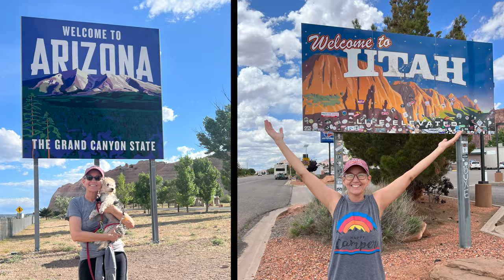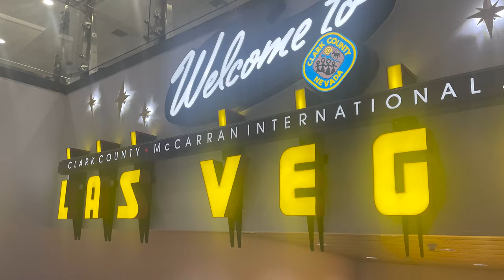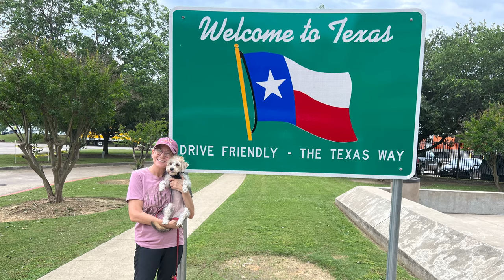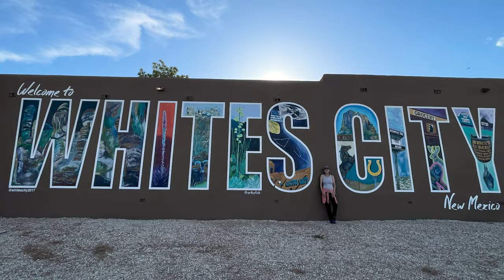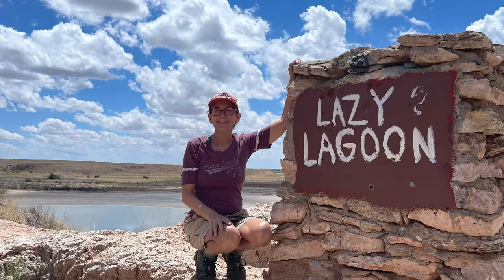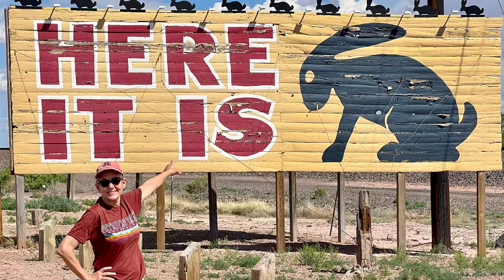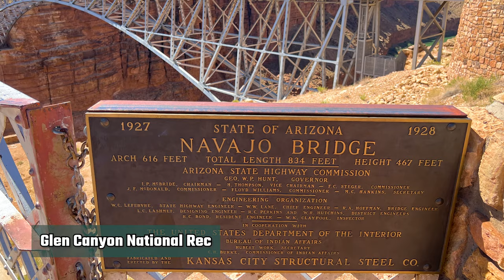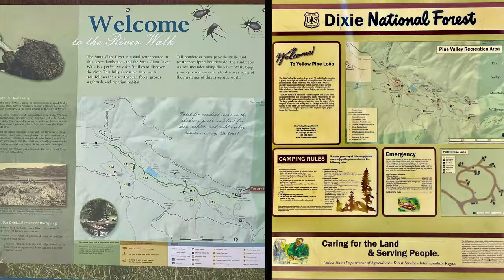Travel Florida To Utah - Explore Our Itinerary! Camping & Fun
Do you want to Travel from Florida to Utah? See it all in this video - all the camping sites & must see fun destinations! See our stops and the route we took out west (Where to Stay & Things to Do)

We show you ALL 10 campgrounds, 6 new states to us (Mississippi, Louisiana, Texas, Arizona, New Mexico, Utah) AND Route 66; hiking; kayaking; national and state parks. So much fun! See Chapters Below.

Follow our summer adventures. More to come in later videos.

CHAPTERS
0:00 Intro
3:29  STOP 1 FLORIDA PANHANDLE/JOHNSON BEACH NATIONAL SEASHORE
4:45  STOP 2 MISSISSIPPI
5:53  STOP 3 LOUSIANA BAYOU
7:07  STOP 4 LEWSIVILLE, TEXAS
7:55  STOP 5 SWEETWATER, TEXAS &friends
9:12  STOP 6 WHITE CITY/ CARLSBAD CAVERNS NEW MEXICO
11:16  STOP 7 ROSWELL, NEW MEXICO
13:54  STOP 8 PETRIFIED FOREST NATIONAL PARK/WINSLOW/HOLBROOK ARIZONA
16:59  STOP 9 MARBLE CAYON/HORSESHOE BEND ARIZONA
20:20  STOP 10 ZION/GUNLOCK STATE PARK/RIVER WALK with family

BELOW ARE LINKS TO THE CAMPGROUNDS AND DESTINATIONS WE VISITED:
PLACES WE CAMPED:

STOP 8 CRYSTAL FOREST FREE CAMPING

DESTINATIONS OUTSIDE THE CAMPGROUNDS:
CARLSBAD CAVERNS NATIONAL PARK

🛒Our Etsy Store
🛒Our eBay store

2.  Please consider subscribing if you are interested in RV's, traveling in an RV, Full Time RVing, Working on the Road or just looking for something different in your life that will add adventure and creativity.

We are a married couple in our mid 50s who downsized and sold our house so we can see the sights and enjoy every day to live deliberately as full time RVers -  traveling with our dog Scruffy, in our Grand Design Solitude 310 GK fifth wheel.